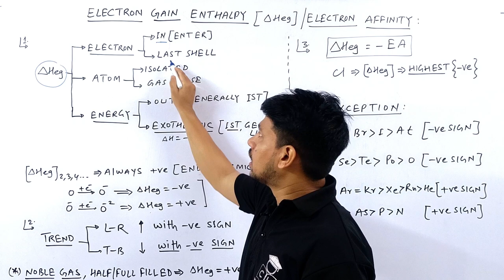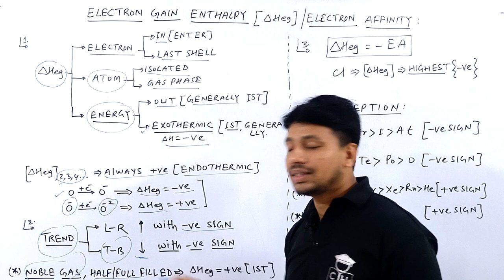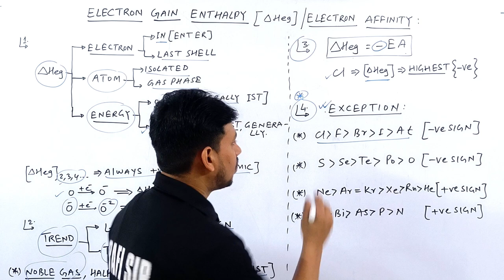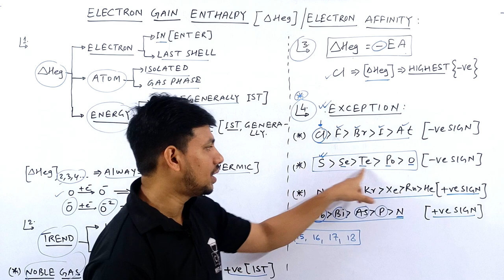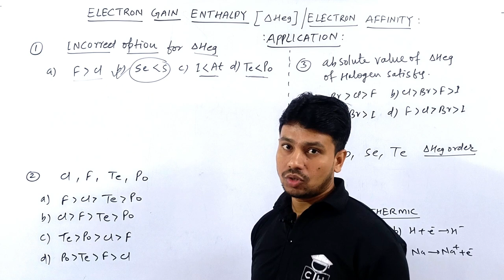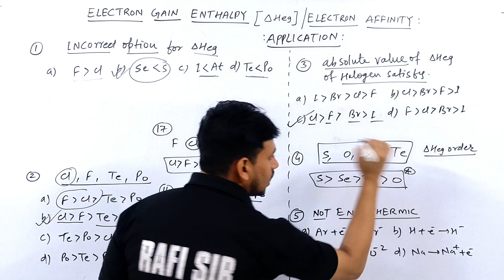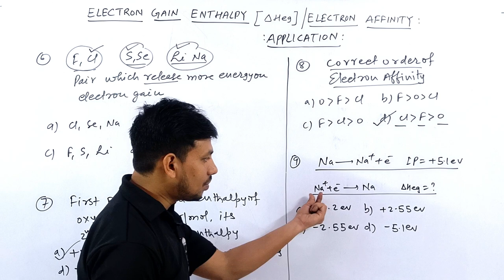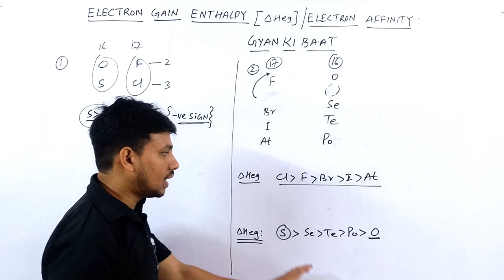PERIODIC TABLE | ELECTRON GAIN ENTHALPY | ELECTRON AFFINITY | TRICKS | JEE | NEET | COMPETITIVE HUB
@Kasa Kay..?

1.how to solve questions in jee / neet exam
2.how to remember conceptual points via tricks
3.how to relate chemistry terminology in day to day life
4.how to solve questions within one minute.
5.how to score 75+in mains and 160+ in neet without to much effort and thinking here and there...

3d series ionisation energy trick
electron affinity periodic table
ionisation energy period 3
ionisation energy across a period
ionisation energy periodic trend
periodicity ionisation energy
periodic table ionisation energy and electronegativity
periodic table ionisation energy
periodic table ionisation potential
periodic table ionisation enthalpy
trick for electron gain enthalpy
trick for electron affinity
trick for ionization energy
neet pyq electron gain enthalpy
jee pyq electron affinity

00:00 INTRO
00:30 DEFINITION OF E.G.E
02:15 TREND OF E.G.E
04:15 EXCEPTION OF E.G.E
06:45 APPLICATION PROBLEM {I - V}
10:35 APPLICATION PROBLEM {VI- IX}
11:55 GYAN KI BAAT
13:25 NEXT VIDEO IDEA